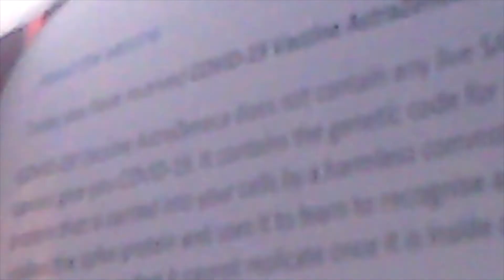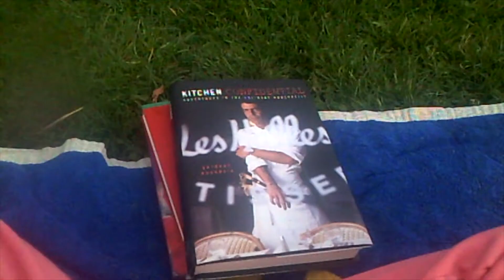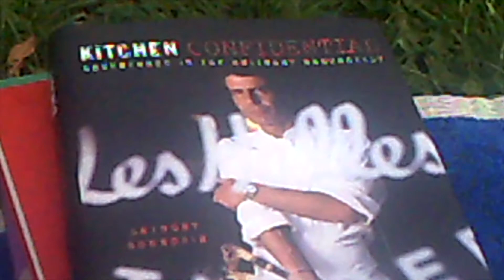iso diaries (taking myself on dates, piercings)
still don't know my style. I want this platform to be my mind expression and I like to look back on these and look at how I work. this is more of a video study for myself.